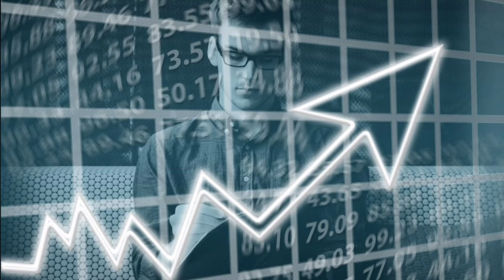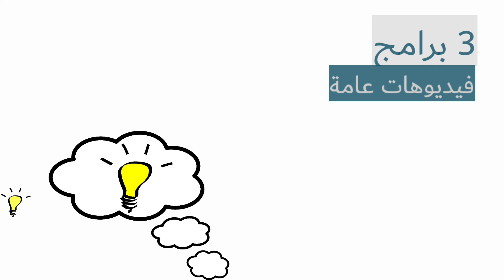ليه المفروض تشترك في القناة دي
يا ريت لو عجبكوا الفيديو تروحوا تاخدوا لفة في القناة و تعملوا سبسكرايب